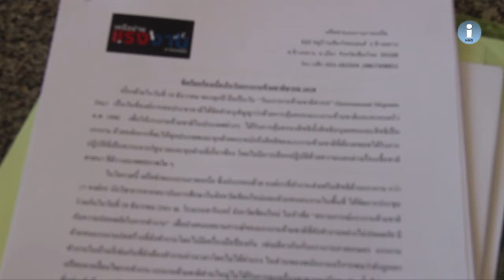တိုင္းရင္းသား ဘာသာအစီအစဥ္ ( ျမန္မာဘာသာ) ၂၃ - ၁၂ - ၂၀၁၈။